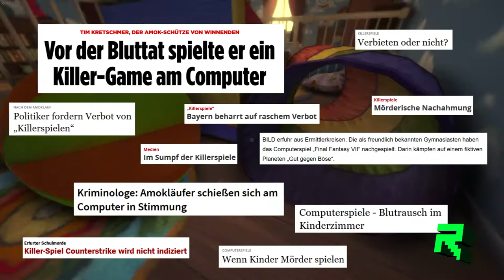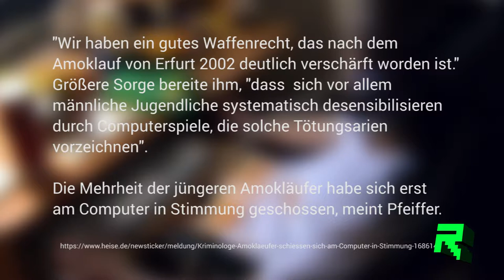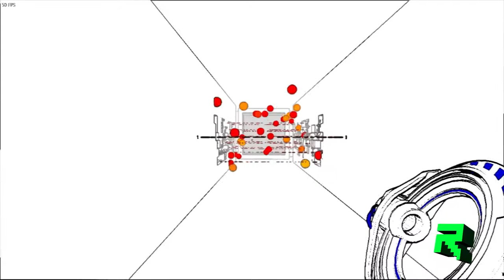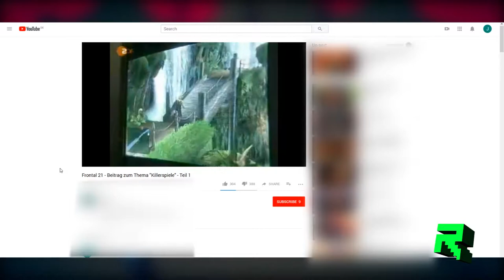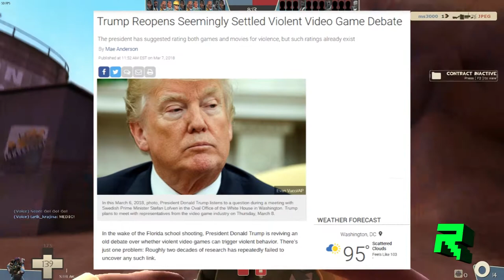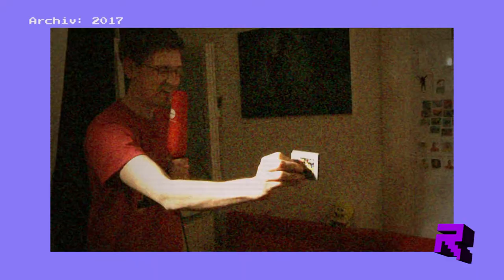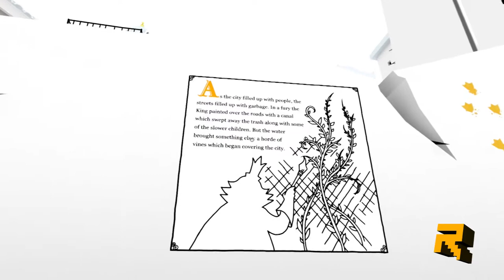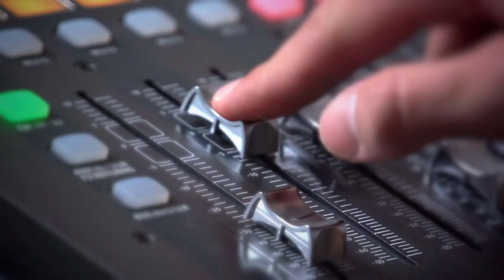HOME SESSION #4 || Killerspiele, u.a. mit Hohokum, Mario Kart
Für die vierte REMASTERED HOME SESSION verlassen wir Münster und besuchen Max in Emsdetten. Garantiert brutal.

TALK: Killerspiele und Stigmatisierung von Spielern
REVIEW: Hohokum, The Unfinished Swan, The Witness
VERSUS: Mario Kart 8 Deluxe
SPEZIAL: Interview mit Arne Geraedts, Medienpädagoge

HOME SESSION
Moderator: Jan
Reviewer: Alex
Talker: Max, Polly, Jakob B., Jan
Versus Gamer: Oli, Alex, Polly, Jakob B., Max, Jakob T.
Kamerakind und Tonmensch: Jakob T., Alex, Polly, Oli, Jakob B.